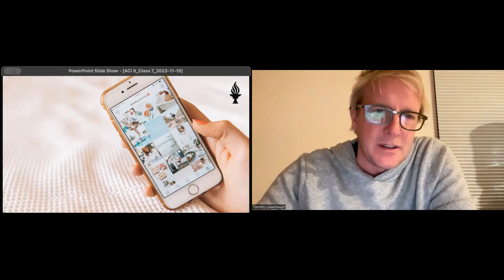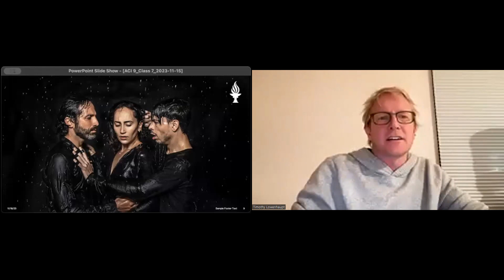RUS ACI 9 Class 8 with Tim Lowenhaupt Nov 18, 2023